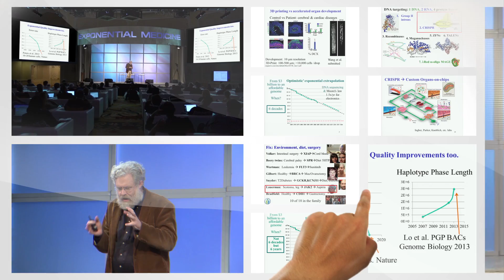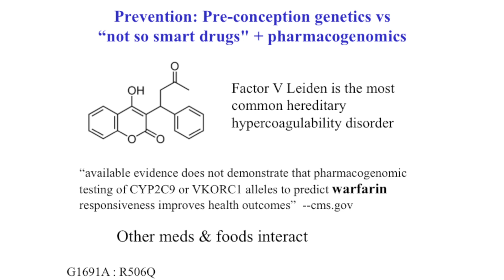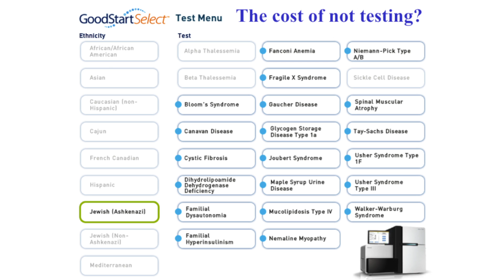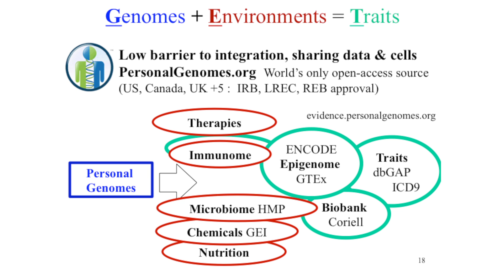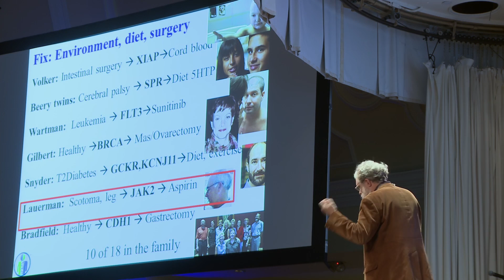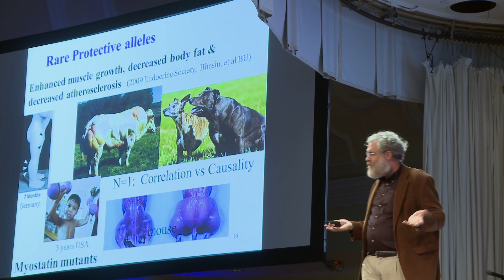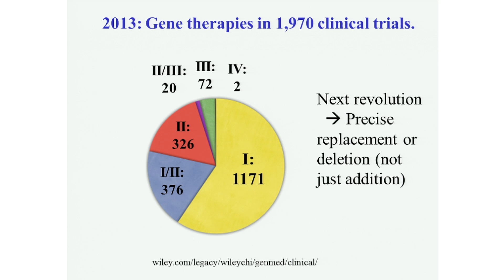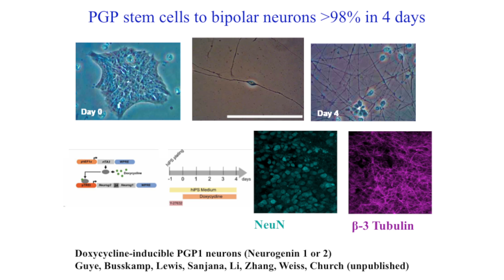George Church at Singularity University's Exponential Medicine Conference, Nov. 2013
Harvard Geneticist George Church on "Changing your Genome & Environment" at Exponential Medicine.
For more talks and to join us at the next program